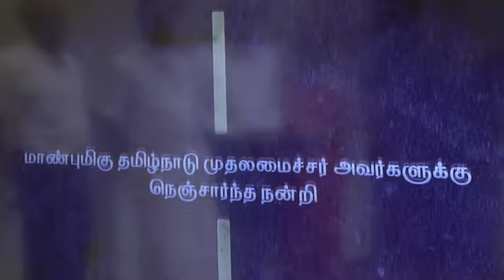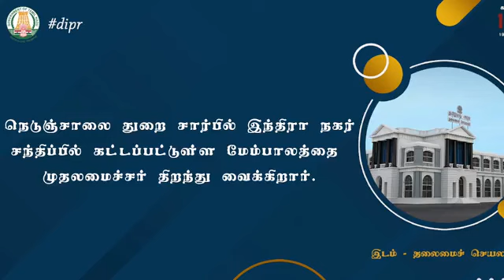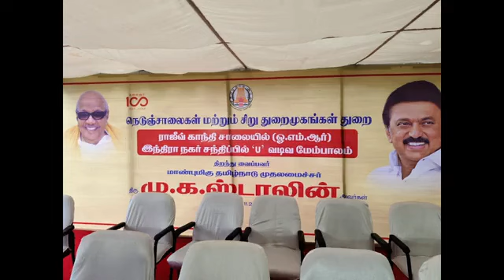OMR சாலையில் U.வடிவ மேம்பாலம் திறப்பு